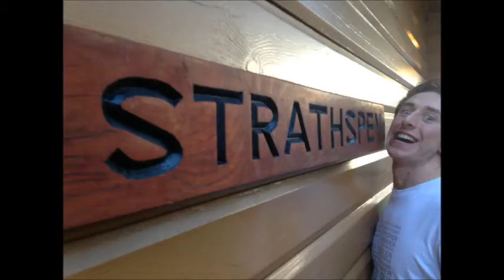SCA Coaching Conference 2013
A weekend at Glenmore Lodge for this years SCA coaching conference.